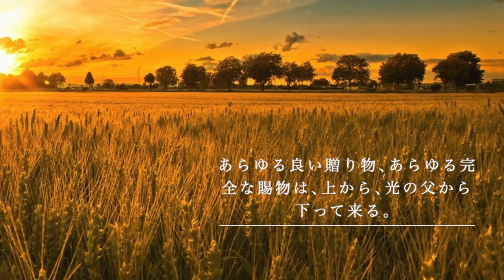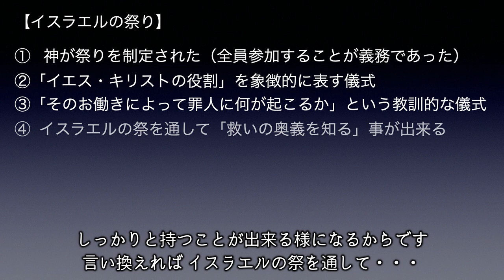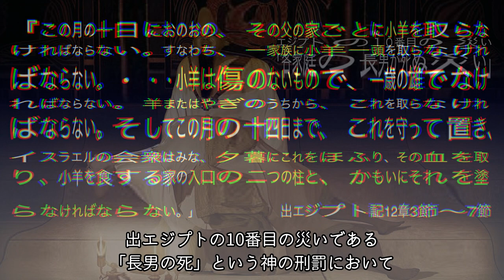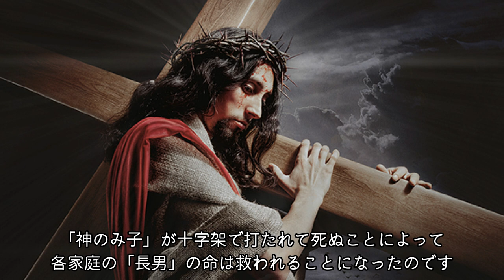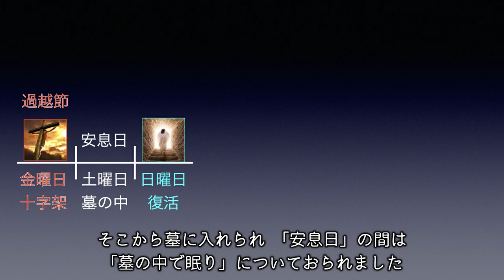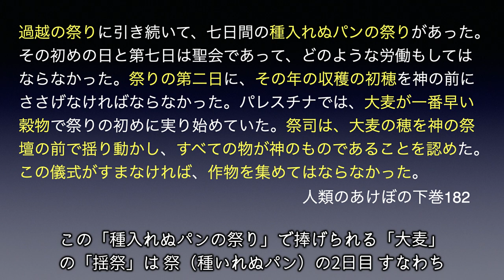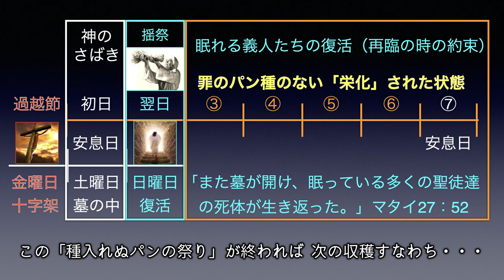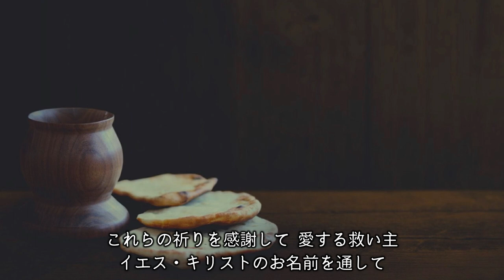【字幕】①イスラエルの祭りから救いの奥義を知る「過越の祭り」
イスラエルの祭りを理解すると、キリスト教の「救いの奥義」に触れることが出来ます。